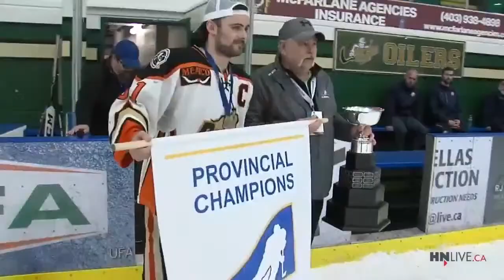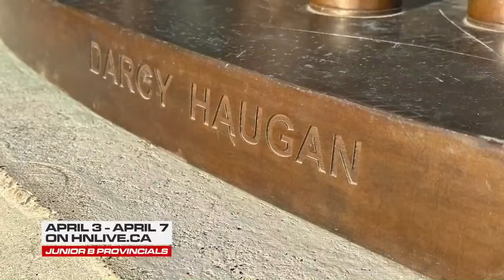HNLive Today Special: Alberta Jr B Provincials Preview (w/ Adam Huxley)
Shawn Mullin and Chris Colwell preview the Alberta Junior B Provincials on HNLive.ca. They are joined by defending champion Wainwright Bisons Head Coach Adam Huxley.

Game action starts today at 1pm on HNLive.ca!